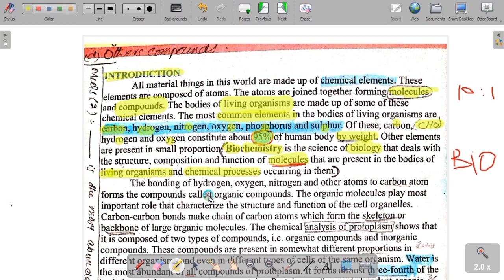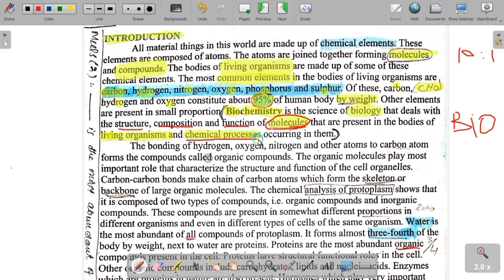Unraveling the Mysteries of Biological Molecules | Biology class 11 | Chapter 2 | Lecture 1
Comprehensive study of Book to give concept word by word & prepare students for Medical tests. In this online lecture, I will explain Inter part 2 Biological Molecules. The topic being discussed is Topic 1 Introduction to Biochemistry. If you have any question/query then asks in comment section. I will reply you as soon as possible.